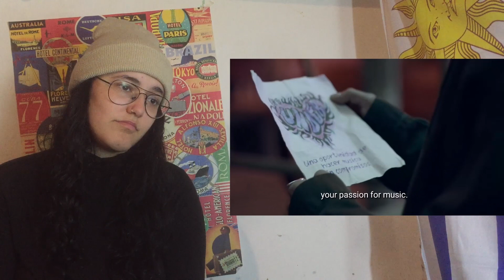REBELDE 2x04 'Viral' REACCIÓN (2/2) + comentarios